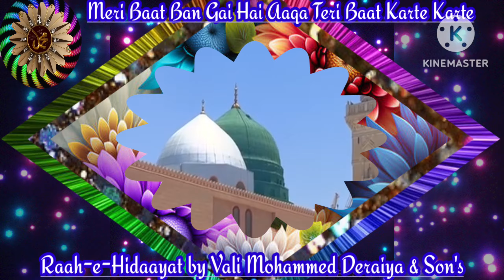MERI BAAT BAN GAI HAI... AAQA (muhammadﷺ) TERI BAAT KARTE KARTE